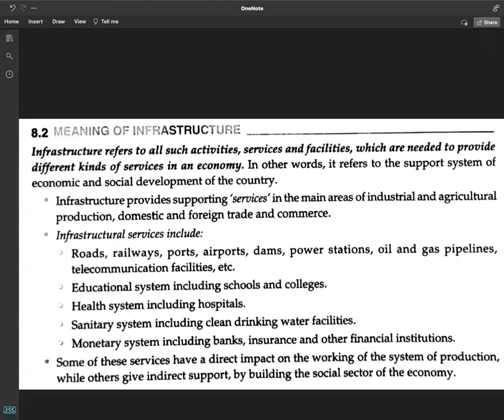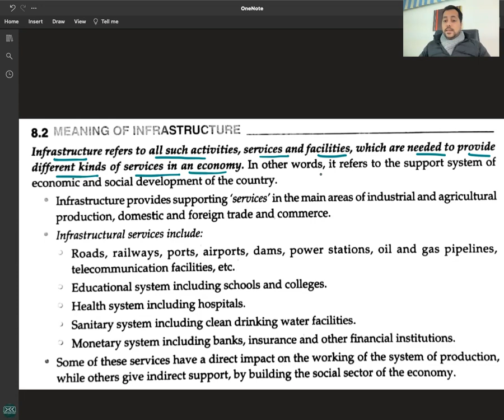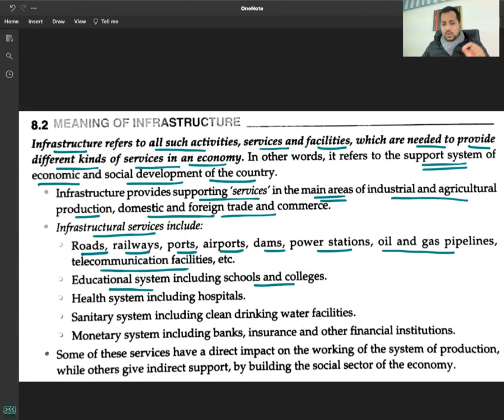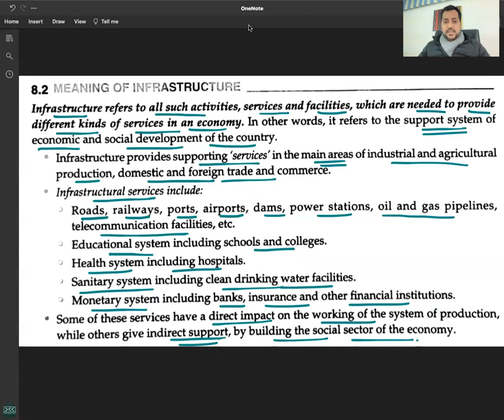C 1 - R 2 - CH 8 IED - Meaning of INFRASTRUCTURE